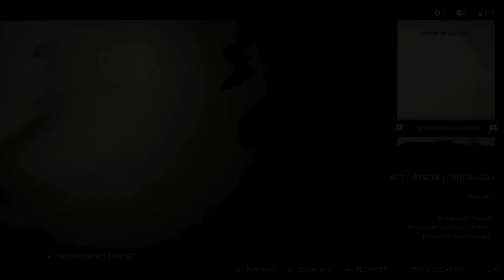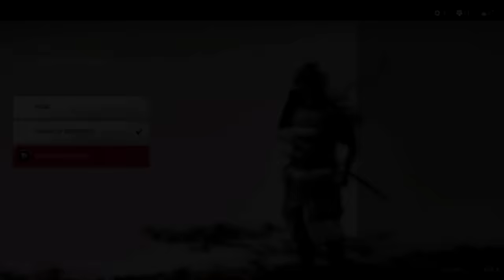GHOST OF TSUSHIMA Walkthrough Gameplay Part 5 - SAMURAI ARMOR (PS4 PRO)